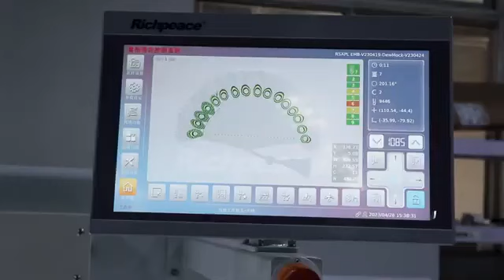Richpeace Computerized Chinille Mixed Embroidery Machine with Bead Device , Automatic bobbin changer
1. Richpeace have whole cutting and sewing solutions for textiles, such as CADSoftwares, AutomaticSewingMachine, EmbroideryMachine, QuiltingMachine, AutomaticSpreading and CuttingMachine, HardwareEquipments, LaserMachine and MaskMaking Machine, PPE, Computer Control System and Spare parts, etc.

2. Richpeace Group was listed as a key unit of national epidemic prevention materials. Now, we can provide the solution of PPE, SurgicalMask, Foldable and cup type of N95, KN95, FFP2, etc and Fishmask type of KF94, etc.

3. Richpeace Group was founded in 1992. Our Richpeace Group is the only one company providing these software, computer control and machinery in China. Awarded as the Top 100 in China Light Industry and National Hi-tech Enterprise.

4. We also have our own R & D team, aftersale service team and product, sale team.